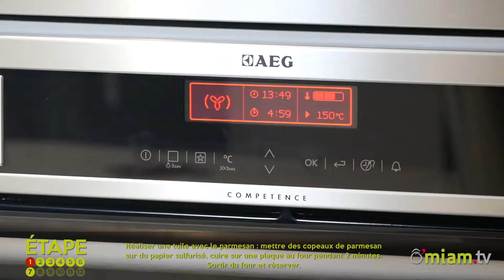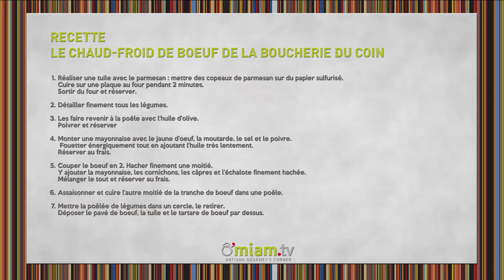Cuire du Boeuf de Façon Originale ? Recette ▶ Le Chaud-Froid de Boeuf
Didier Michel, chef à l'hôtel restaurant "Le Relais" à Corbion, nous dévoile sa recette afin de réaliser un délicieux chaud-froid de boeuf de la boucherie du coin !

250gr Boeuf
1 càc Moutarde
1 Échalote
1 càc Câpres
2 Petits cornichons
1 Filet d'huile d'olive
1 Jaune d'oeuf
25gr Parmesan
1/4 Courgette
25gr Salicornes
2 Branches de brocoli
1 Mini-navet
2 Mini-carottes
1 Mini-aubergine
1 Chicon précuit
1/3 Poireau
Du Sel et poivre

► La recette

ETAPE 1
Réaliser une tuile avec le parmesan: mettre des copeaux de parmesan sur du papier sulfurisé. Cuire sur une plaque au four pendant 2 minutes. Sortir du four et réserver.

ETAPE 2
Détailler finement tous les légumes.

ETAPE 3
Les faire revenir à la poêle avec l'huile d'olive. Poivrer et réserver.

ETAPE 4
Monter une mayonnaise avec le jaune, la moutarde, le sel et le poivre. Fouetter énergiquement tout en ajoutant l'huile très lentement. Réserver au frais.

ETAPE 5
Couper le boeuf en 2. Hacher finement une moitié. Y ajouter la mayonnaise, les cornichons, les câpres et l'échalote finement hachée. Mélanger le tout et réserver au frais.

ETAPE 6
Assaisonner et cuire l'autre moitié de la tranche de boeuf dans une poêle.

ETAPE 7
Mettre la poêlée de légumes dans un cercle, le retirer. Déposer le pavé de boeuf, la tuile et le tartare de boeuf par dessus.